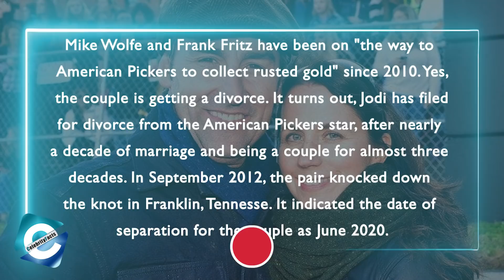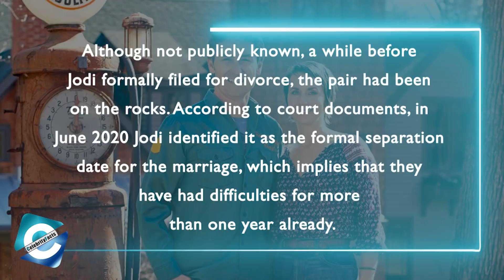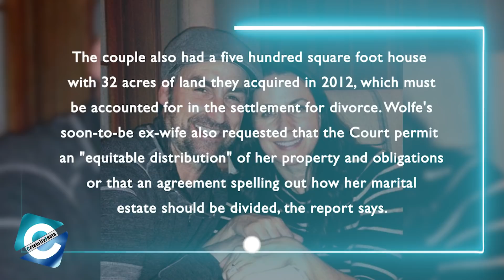What happened between American Pickers Mike Wolfe & his wife?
Mike Wolfe (born 1964) is a TV personality known for co-hosting the hit reality show American Pickers. Mike is a picker & entrepreneur who, alongside Frank Fritz, buys & trades in antique & classic items.

The American Pickers cast Mike is famous for his role in the show, but recently he has been on the news for his relationship issues with his wife, Jodi Faeth. Jodi has filed for divorce from the American Pickers star after nearly a decade of marriage and being a couple for almost three decades.

The couple who married in September 2012 in Franklin, Tennessee, have one single child, Charlie Faeth Wolfe, a nine-year-old girl. They are certainly going to have to conclude a custody agreement for her, despite court papers showing that the child presently resides with her mother. So, in this video, you will get to know all about the cast of American Pickers Mike's relationships news.

00:00 What happened between American Pickers Mike Wolfe & his wife?
01:32 Is he getting divorced?
02:08 Reason for Divorce
02:45 Agreement for child
03:23 Mike Wolfe’s Net worth

Audio Credit:

Track: Communicator
Artist: Reed Mathis

Track: Future King of Heaven
Artist: Zachariah Hickman

Track: In the Sweet By and By
Artist: Zachariah Hickman

Track: Leaning On the Everlasting Arms
Artist: Zachariah Hickman

Track: Outlaw's Farewell (part I)
Artist: Reed Mathis